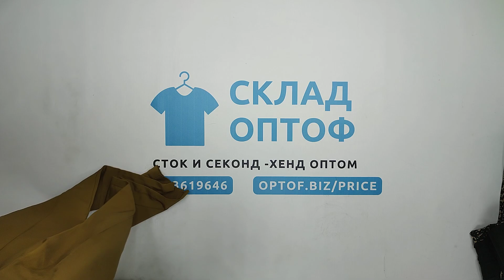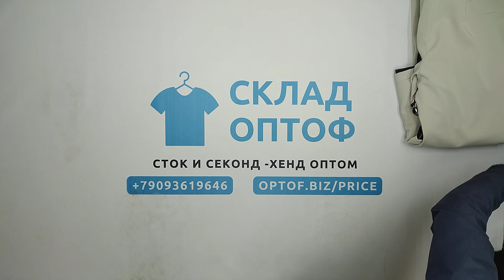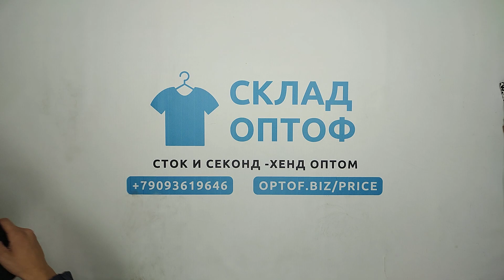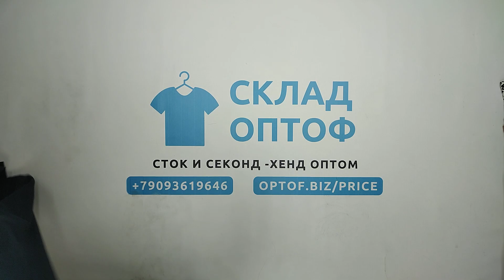23954 Штаны брюки женские PN-W/EXTRA (extra) 3 пак 20кг 6.15€/кг 65шт